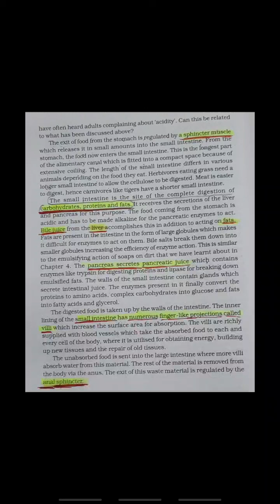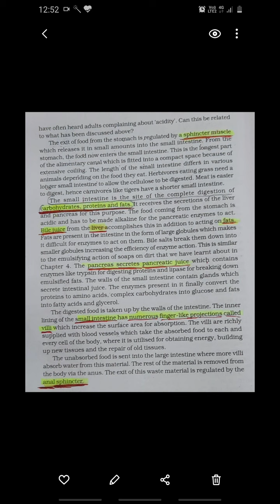Digestive system part 2 ( life process)